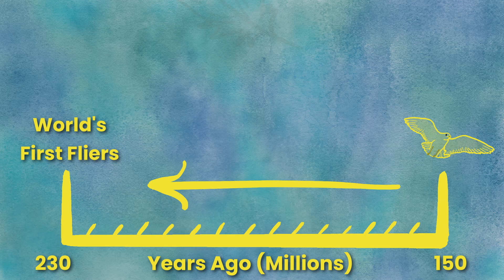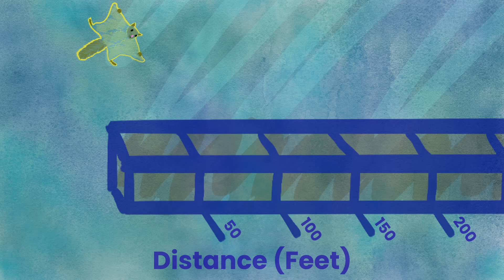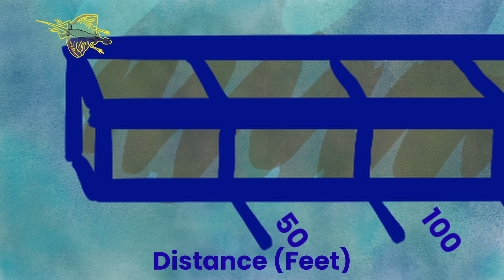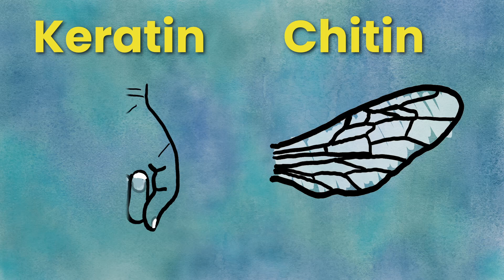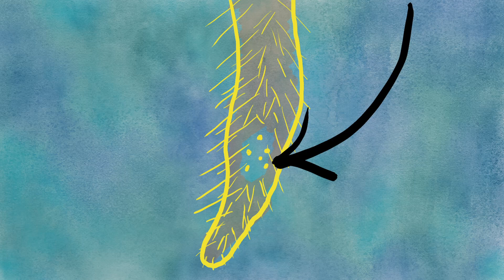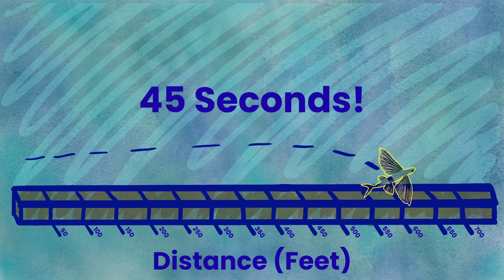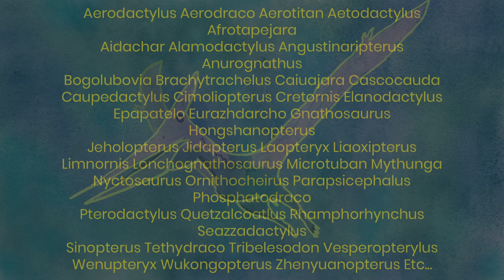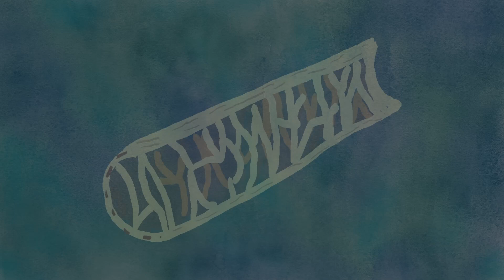Facts About Flying Animals (That Aren't Birds)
Welcome to the jungle! We've got... flying snakes? But that's not all, we've got tons of facts about weird flying animals - none of which are about the feathery birds we know so well. So look up and explore the peculiar world of fliers, from the OP ancient antecedents in a tier of their own to the clever ocean creatures that you'd never expect would take to the skies!

▬ Episode 7 ▬

Chapters:
00:00 Intro
00:48 Flying Squirrels
01:42 Flying Snakes
02:17 Flying Lizards
02:56 Bats
03:44 Insects
04:09 Spiders
05:10 Flying Fish
05:44 Flying Frogs
06:16 Pterosaurs
07:23 Outro

Stay cozious :]